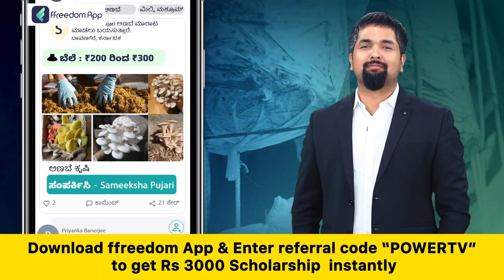PM Modi : ಮೋದಿ ಭೇಟಿ ನಂತರ ಯಶ್ ರಿಷಬ್ ಶೆಟ್ಟಿ ಹೇಳಿದ್ದೇನು..?| Yash | Rishab Shetty | Power TV News